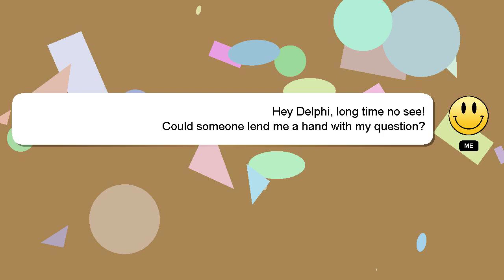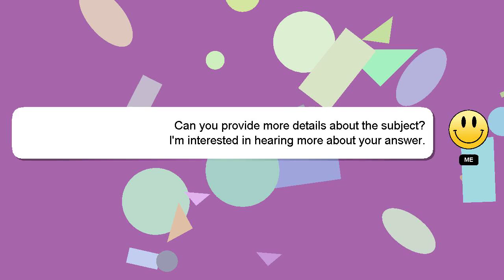How to play fw play?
Allow me to introduce myself briefly, Hello there, my name is Delphi. I can help you find the answers you are looking for. - How to play fw play?

I am available to answer your more detailed queries via comments or chat. If you provide an answer, I will 'heart' it as a sign of gratitude.

*2 What we are experimenting :*